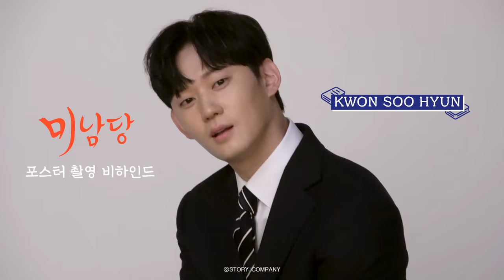[서인국, 오연서, 권수현] 미남당 포스터 촬영 비하인드 🎬 | 첫 방송 보기 전에 봐야 할 영상